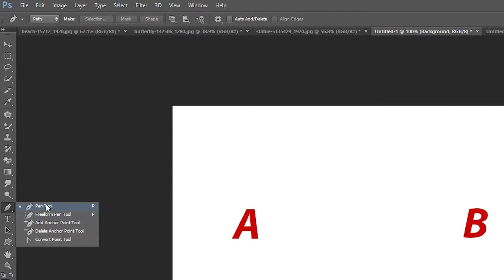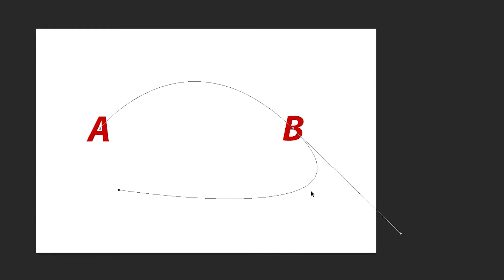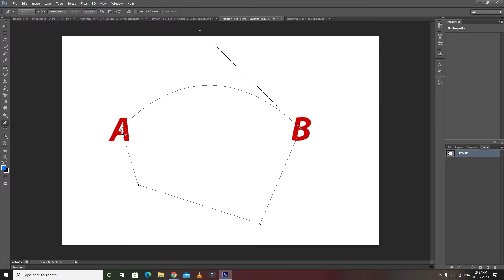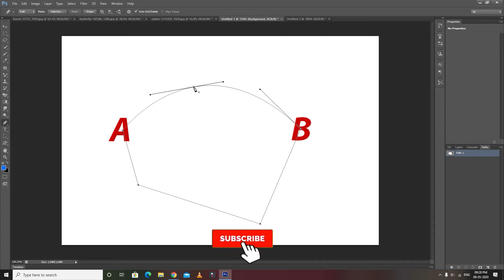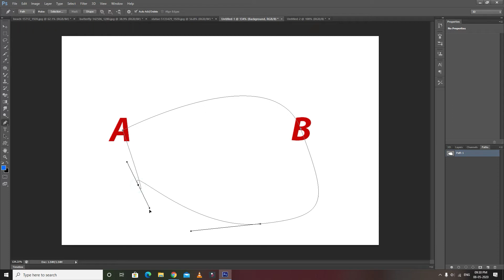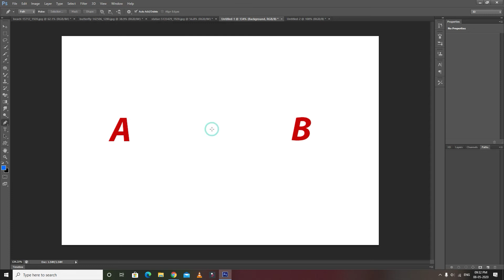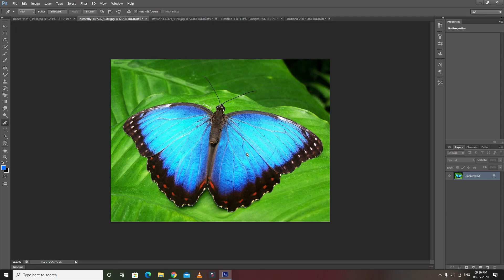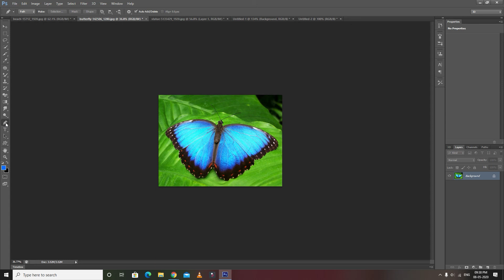Master the Pen Tool in 15 Minutes Tamil | Photoshop In-Depth Tutorial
ULTIMATE Guide to Pen Tool. Learn how to use the Pen Tool in Photoshop, right from WHAT IS THE PEN TOOL? to creating some advanced shapes and selections. In this video, we will take you through the process of understanding and using the tool step by step covering all the necessary fundamental concepts like Anchor Points,  Paths, Shapes, Tools from the Pen Tool Family, and its applications and so on.

Adobe Photoshop Tutorial #2: The Basics for Beginners/போட்டோஷாப் ஆரம்ப பாடம் 2 /atoz in Tamil

1.Photoshop basics || what is photoshop || use of photoshop || what is the use of photoshop|| in Tamil

8.Photoshop Tutorial #8:how to use patch tool, how to use the content-aware move tool, red-eye tool

9.Photoshop Tutorial #9:how to use the brush tool and color replacement tool and mixer brush tool

11.Photoshop Tutorial #11: How to use the History Brush Tool and Art History Brush Tool /atoz in Tamil

13.Photoshop Tutorial #13: how to use the paint bucket tool and gradient tool and 3D material drop tool

15.how to use dodge tool, how to use burn tool, how to use sponge tool/photoshop tutorials/atoz in Tamil

ABOUT ATOZ IN TAMIL: Hi My Name is Jagadeesan, I love to make videos about gadgets, general news, tech news, reviews, tips, and tricks. My purpose in making this channel is to make you up to date with the latest tech and general news.